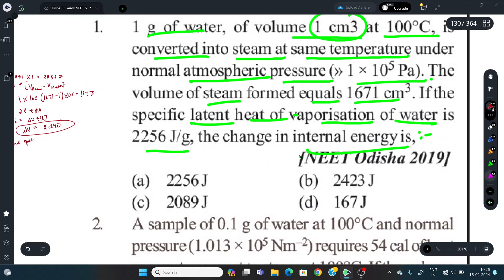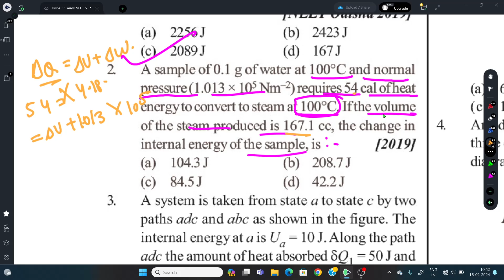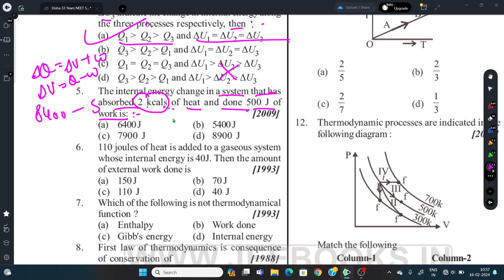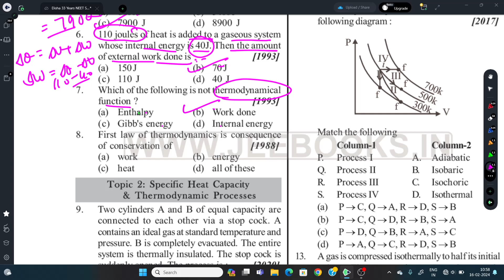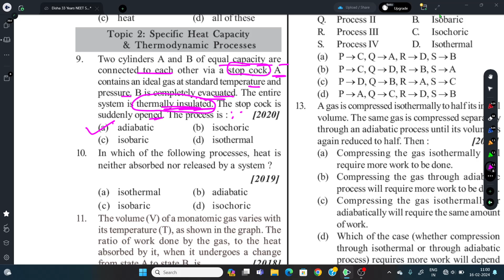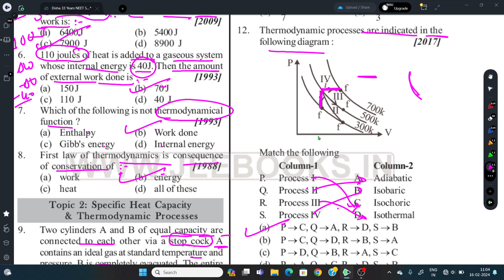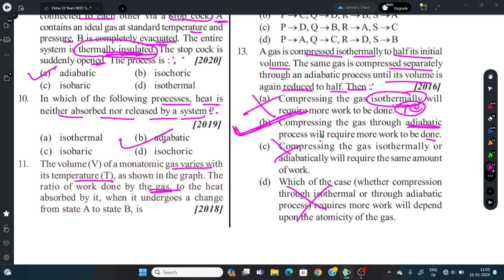PYQS || Thermodynamics || Physics || Class 11th